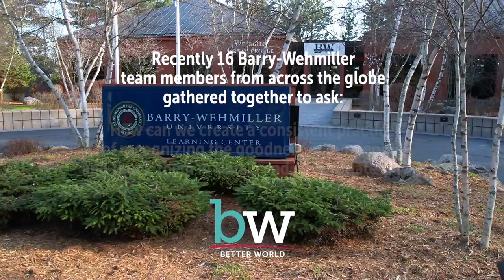Reconnecting to and Reimagining Recognition and Celebration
At Barry-Wehmiller, “recognition” and “celebration” means that we make it a priority to look for the goodness in our people (recognition) and hold it up for others to see and say, “Thank you for sharing your goodness” (celebration).

In this video, see and hear some Barry-Wehmiller leaders who participated in a "recognition summit" in Phillips, WI (USA) to discuss the importance of recognition. They’ll also talk about why it was important that – in the spirit of continuous improvement –we should reevaluate these important programs to make sure they still have the same impact as before, and how we can do even better.